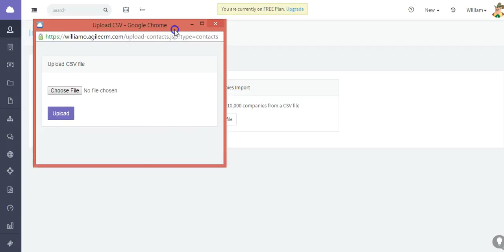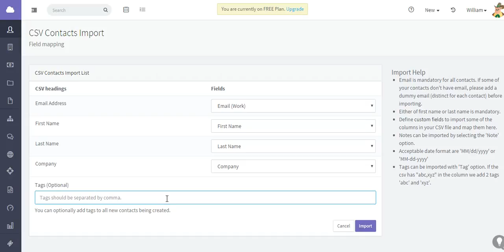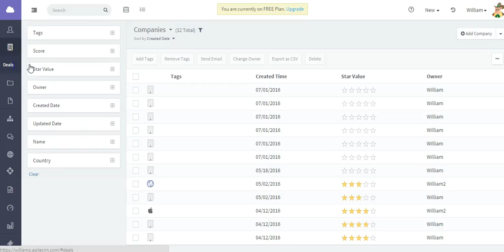Contacts Import - Agile CRM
Import your contacts from your csv files into Agile CRM with easy field mapping. Add new tags to the imported contacts, add them to a campaign and start converting your leads using Agile's smart marketing campaigns.